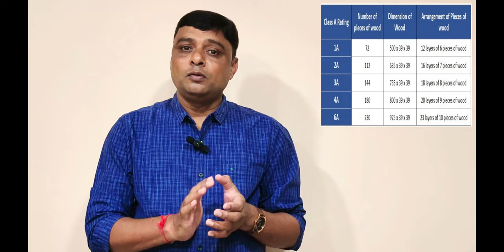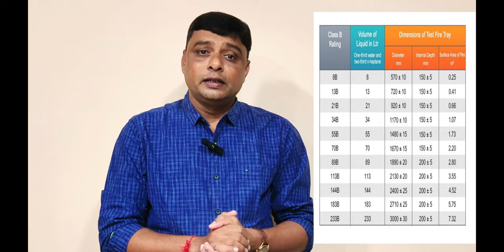Fire Extinguisher Ratings: What You Need to Know ?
Fire extinguishers are essential devices that can help you stop small fires before they become uncontrollable. But do you know how to choose the right fire extinguisher for the type of fire you are facing? In this video, we will explain the fire extinguisher ratings, which are designed to help you understand the class and size of a fire that an extinguisher can put out. We will also show you some examples of different types of fires and the best extinguishers to use for them. Types of fire extinguisher and their uses | In Hindi

Fire extinguisher ratings are indicated by a letter and a number, such as 13A or 55B. The letter corresponds to the class of fire, which are:

- Class A: Fires involving ordinary combustible materials, such as wood, paper, cloth, rubber, and plastics.
- Class B: Fires involving flammable liquids, such as petrol, diesel, oil, paint, and solvents.
- Class C: Fires involving flammable gases, such as propane, butane, methane, and acetylene.
- Class D: Fires involving combustible metals, such as magnesium, lithium, titanium, and potassium.
- Class F: Fires involving cooking oils and fats.

The number indicates the size of fire that the extinguisher can put out under test conditions. The higher the number, the larger the fire it can extinguish. For example, a 13A extinguisher can put out a fire made of 144 pieces of wood stacked in a crib, while a 55B extinguisher can put out a fire made of 55 liters of flammable liquid in a tray.

To choose the right fire extinguisher for your situation, you need to consider both the class and the size of the fire. For example, if you have a small fire in your kitchen involving cooking oil, you should use a class F extinguisher with a high rating. If you have a large fire in your garage involving petrol or paint, you should use a class B extinguisher with a high rating. If you have a small fire in your office involving paper or wood, you should use a class A extinguisher with a low rating.

It is important to note that some fire extinguishers can be used for more than one class of fire. For example, water-based extinguishers can be used for class A and F fires, while dry powder extinguishers can be used for class A, B, C and D fires. However, you should always check the label of the extinguisher before using it to make sure it is suitable for the type of fire you are dealing with.

In this video, we will demonstrate how to use different types of fire extinguishers on different types of fires. We will also give you some tips on how to prevent fires from starting and spreading in your home or workplace.
We are dedicated to providing you with the latest news and information about firefighting. Our videos are designed to educate and inform you about the latest techniques, equipment, and training methods used by firefighters around the world.
Chapters :
00:00 Introduction to fire extinguisher rating
00:21 What is fire extinguisher rating
00:51 Fire extinguisher Class A rating explained
01:12 How big fire can small fire extinguisher extinguish ?
01:44 6A rating of fire extinguisher means
02:01 Fire extinguisher class B rating explained
02:34 233B rating of fire extinguisher means